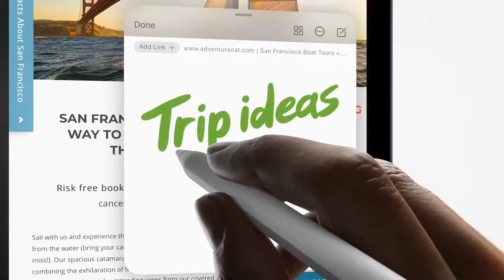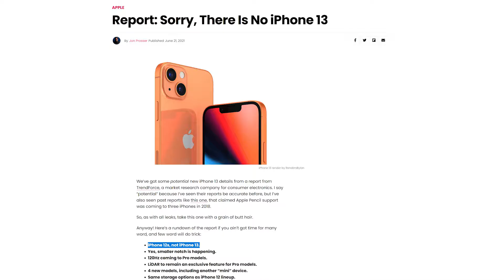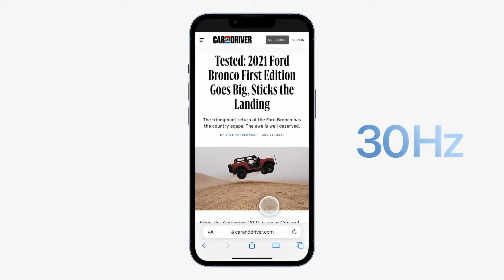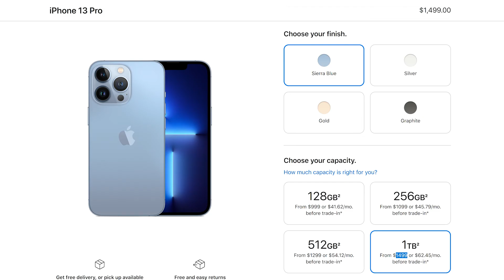A surprising event, for the wrong reasons (Apple iPhone 13 Event)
Here's my recap of everything Apple announced at the September 14 "California Streaming" special event (iPhone 13 and iPhone 13 Pro, Apple Watch Series 7, iPad mini and iPad 9th gen), obviously including the prices, release dates, and new features, it truly was a surprising event, wasn't it?